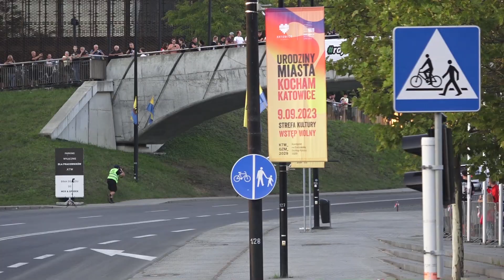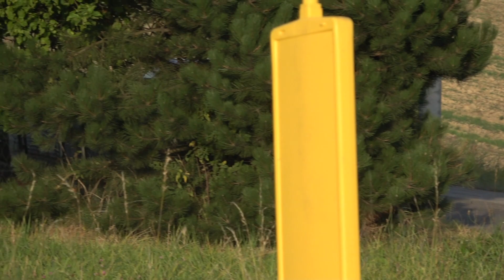Rajd Śląska 2023 - Głowala / Mitręga - Mazda 323 GTX